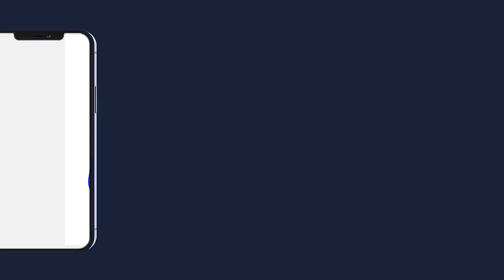jinane journée de sensibilisation Grand Prix Cheikh Ahmadou Bamba ITV Fr